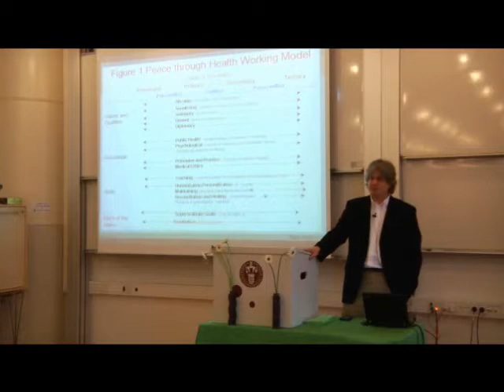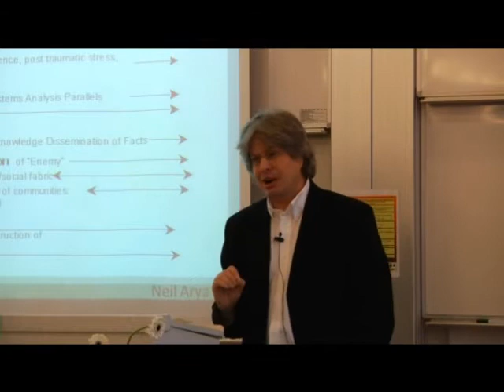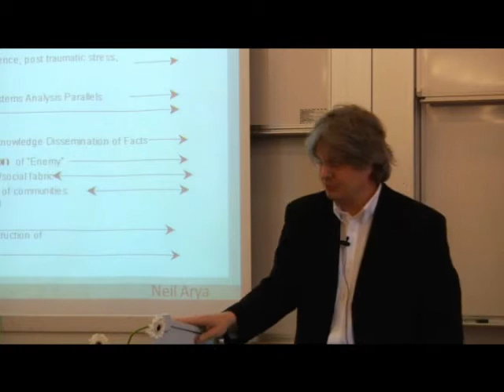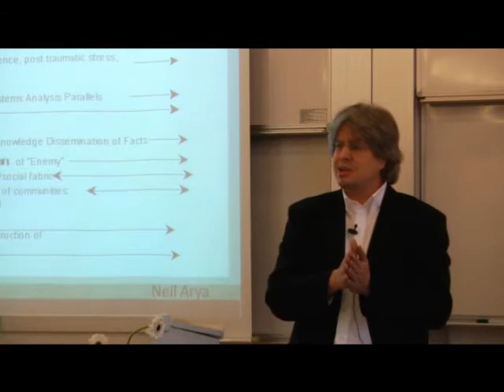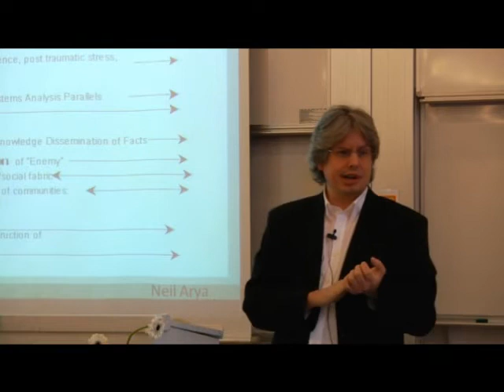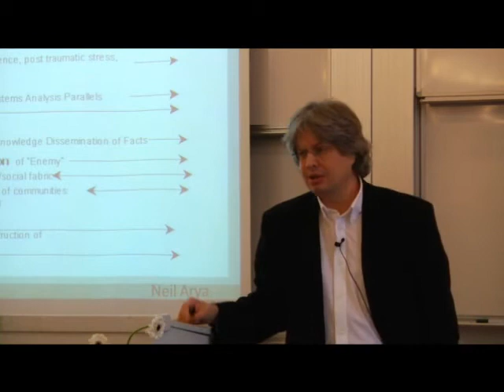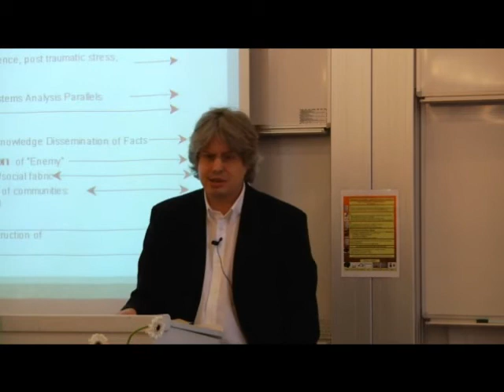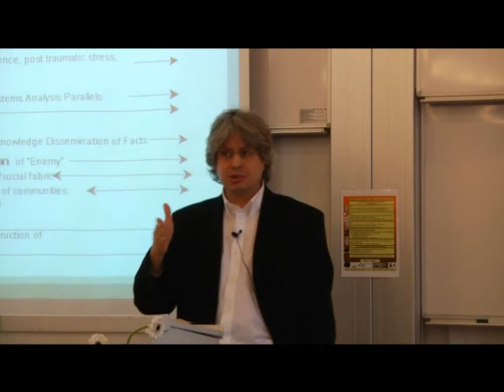Global Response 2010 Mr Marshall Wallace Part 1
Part 1 of Mr. Marshall Wallace's presentation 'Do no Harm' at the conference Global Response 2010 on violent conflict and health held in Copenhagen 22-25 January 2010.